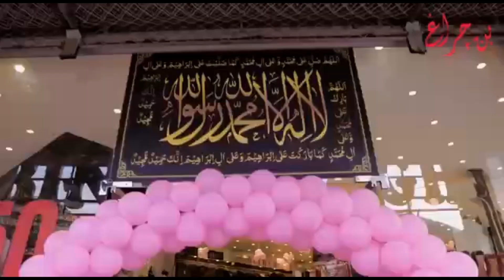SALE! SALE! SALE! Readymade Lawn Suits ||3-Piece Lawn Collection ||Designer Wear Dresses ||Lawn Suit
Shop Name:
Bin Chiragh

Shop Address:
Shop# 41-B, Commercial Market, Satellite Town. Rawalpindi

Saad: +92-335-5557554